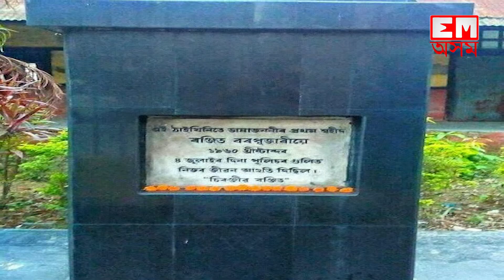কটন কলেজত কিদৰে মৃত্যু হৈছিল ভাষা শ্বহীদ ৰঞ্জিত বৰপূজাৰীৰ | ইষ্টম'জ' অসম | EastMojo Assam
- কটন কলেজত কিদৰে শুই পৰিছিল ভাষা শ্বহীদ ৰঞ্জিত বৰপূজাৰী!
- অসম জাতীয় পৰিষদৰ উদ্যোগত কটন কলেজত শ্ৰদ্ধাঞ্জলি অনুষ্ঠান
- অসম চৰকাৰৰ বিৰুদ্ধেও সোচ্ছাৰ হ'ল লুৰিণজ্যোতি গগৈ

A tribute program was organized in honour of the death anniversary of the Language Agitation Movement’s first martyr, Ranjit Borpujari by AJP at Cotton University on Monday.

EastMojo
EastMojo Assam
EastMojo Axom
EastMojo Assamese
EastMojo Assamese Channel
EastMojo Assamese YouTube Channel
EastMojo Assam News
Assam EastMojo
Assamese EastMojo
Assam News